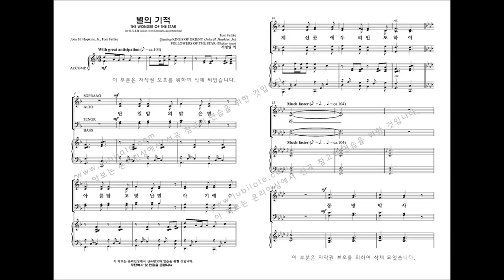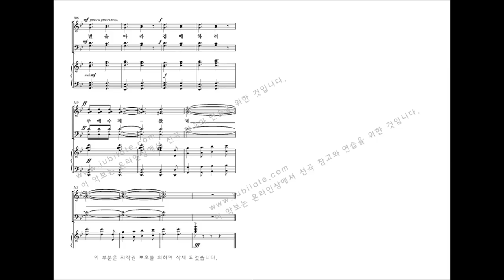[성탄절 칸타타] Tom Fettke '놀랍고 위대한 기적' 06.별의 기적